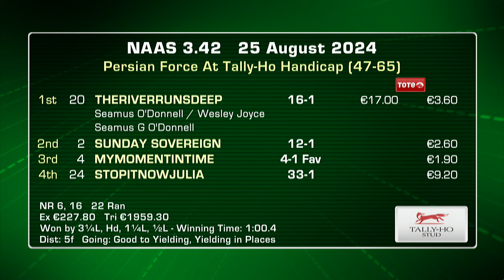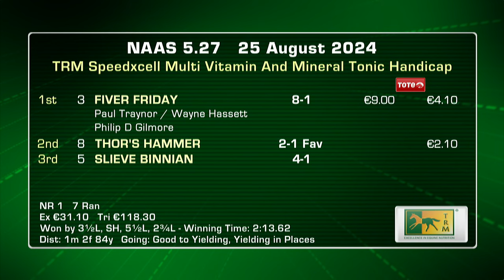Naas Highlights 25th August 2024